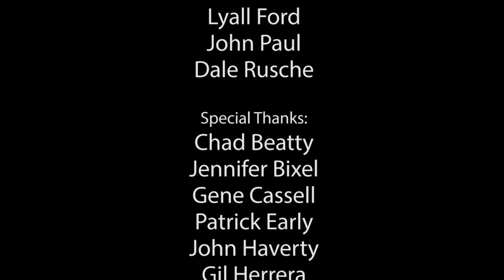Washburn Institute of Technology | Fall 2018 Commencement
Washburn Institute of Technology invites you to join in celebrating the achievements of her Fall 2018 graduating class. Degrees will be conferred on December 13, 2018 at 7:00 p.m.